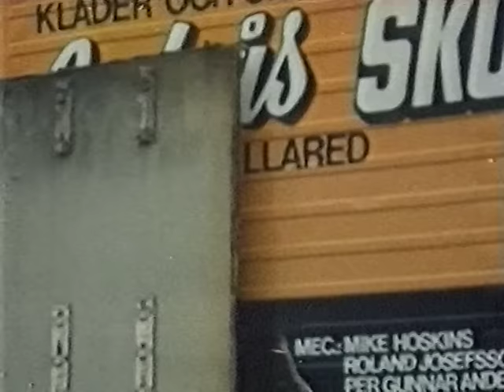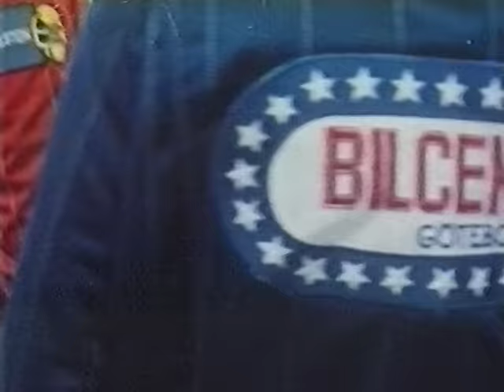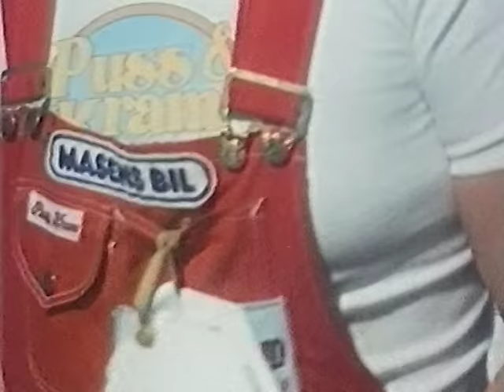Super Star 1977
Klassen Super Star (senare även Camaro Cup och numera V8 Thunder Cars) räknar sitt ursprung till 1975 då bland andra Robin "SSK:s Gudfader" Shorter, Sven "Masen" Hansjons, Picko Troberg och Göran Boström var med och skissade på en ny standardklass inom svensk motorsport och SSK racing. Den 20 april 1975 var Super Star klassen ute på premiärtävlingen på Kinnekulle Ring och blev snabbt en av de populäraste och mest omskrivna tävlingarna med underhållande och täta lopp. Super Star Cups måtto var; "Eliten fightas på lika villkor", "En superserie med tuffa amerikanska V8:or korar MÄSTARES MÄSTARE". Kvaltävlingar avverkas. Med ett system à la ishockey och fotboll strider man om de tio platserna ovanför strecket. De som hamnar ovanför strecket kommer till finalen. I finalen spelar tidigare kvalpoäng ingen roll. Här gäller det att vara först över mållinjen. Klassen hette officiellt; 1975 Woodhead Super Star cup, 1976 & 1977 Puss&Kram Super Star Cup (jeans), 1978 & 1979 Tretorn Super Star Cup (gymnastikskor) och 1980 & 1981 Super Star Cup (Sibylla). Även om majoriteten av bilarna var Chevrolet Camaro (Gen 1 & 2) så fick andra "jänkebilar" vara med, bara de var klassade. Andra "jänkebilar" som deltog var Plymouth Cuda. En egenproducerad vinylsingel blev inspelad där alla förarna deltog med skönsång (nåja)."The racing SUPERSTARS" heter singeln, på första sidan heter låten "För jag vill bli en superstar" på andra sidan "Puss, puss-puss o kram". Idag är denna skiva klassad som kult med ett samlarvärde.

Super Star-klassen körde även tävlingar utanför Sverige. 1978 i Tyskland på Diepholz körde F1-stjärnorna och tyska nationalidolen Hans-Joachim Stuck och Jochen Mass i Super Star klassen. Hans-Joachim Stuck vann. Hans-Joahim Stuck körde i team med Mats "Lillen" Magnusson, teamsponsor var IKEA och racet sändes på tv. Super Star Cup har även gjort andra gästspel utanför Sverige, 1979 i Holland på Zandvoort och Belgien på Spa. Hösten 1979 kördes också ett race i Storbritannien på Donington Park banan och där vann Bo "Ridas" Ridström. 1981 kördes ett race i Finland på Hämeenlinna banan, arrangören hade lyckats övertala nationalhjälten Keke Rosberg att komma och med sig hade han teamkompisen Chico Serra. Peter Norlander vann, Keke Rosberg kom tvåa. Superstar drog 22 000 åskådare till Hämeenlinna. "Det här är nästan roligare än Formel 1, myste Keke medan han åkte ärevarv, tillsammans med segraren".